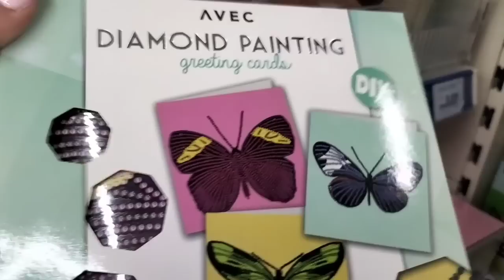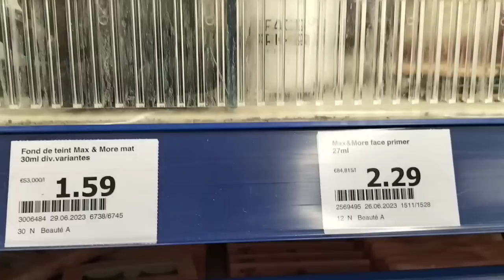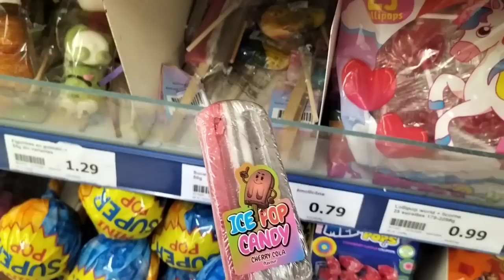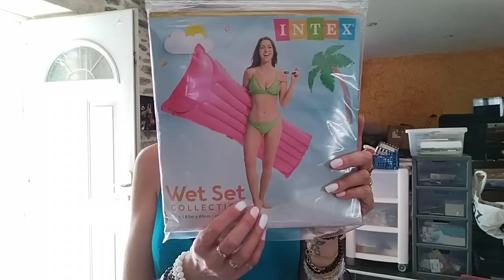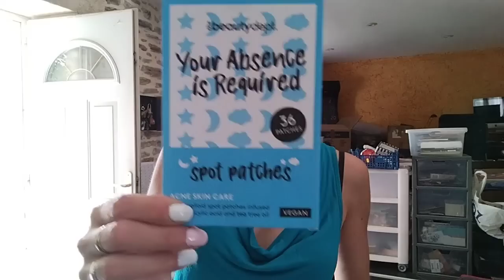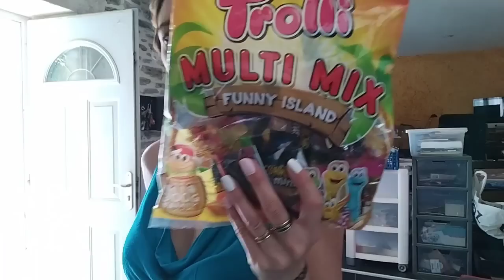vlog/ action ca faisait lontemps 😜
nstagram sweety_life19